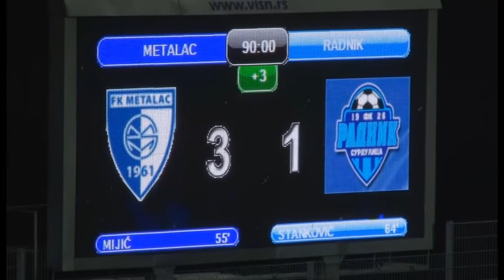02 03 FK METALAC